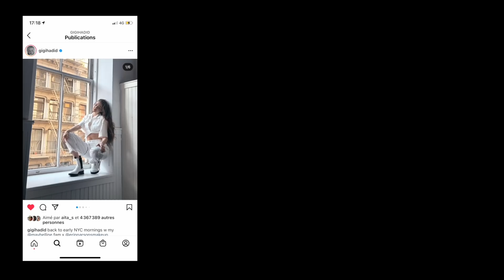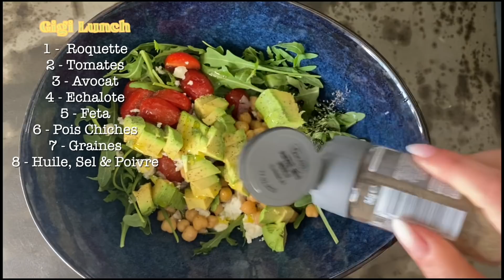JE MANGE COMME UN TOP MODEL VICTORIA'S SECRET ! Réaliste ?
On se retrouve dans une vidéo plutot fun 🤪 puisque j'ai décidé de tester le régime des mannequin victoria secret, et plus particulièrement Gigi Hadid !

✰ SUIVEZ MOI ✰
twitter ‣@ CautresEstelle
tiktok  ‣@stellecautres